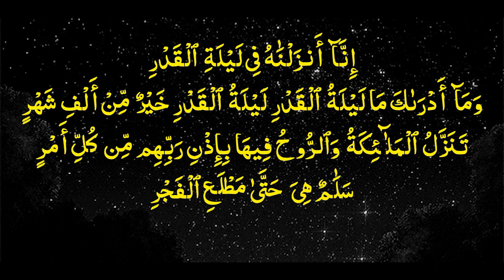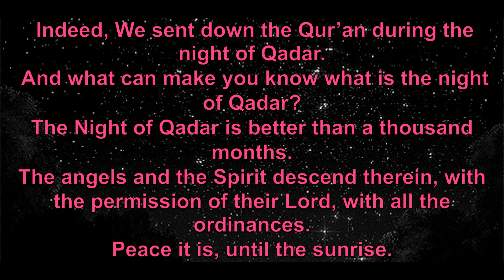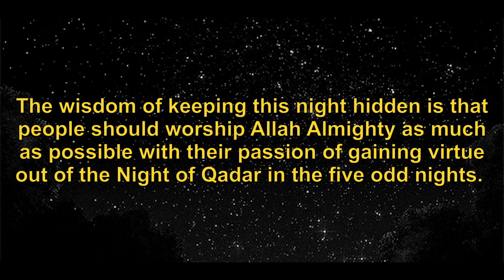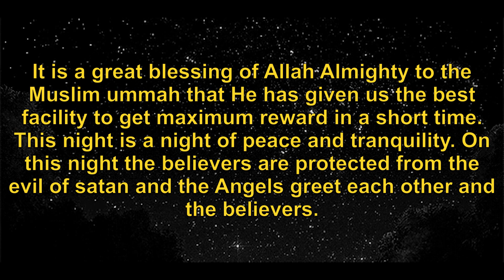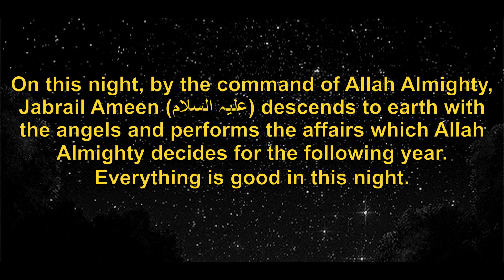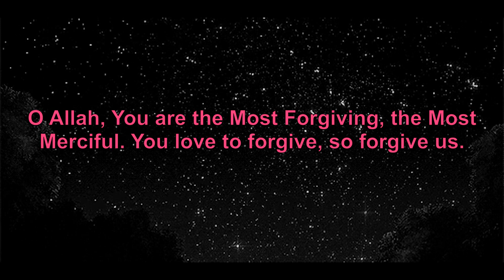What to pray if we find the Night of Qadar|The night when angels and the spirits descend therein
What to pray if we find the Night of Qadar
The night when angels and the Spirits descend therein
Night of qadar
sahih bukhari hadith
Surah Qadar